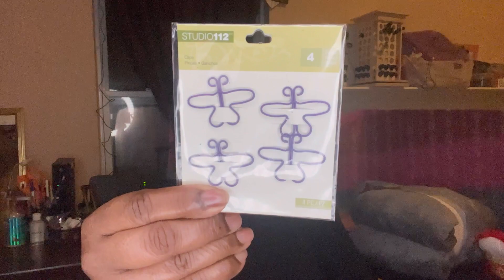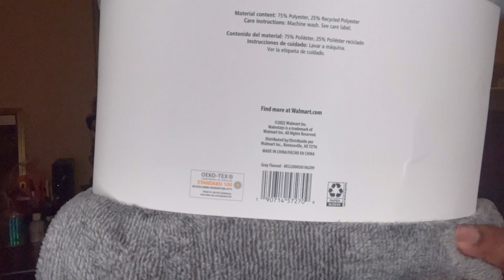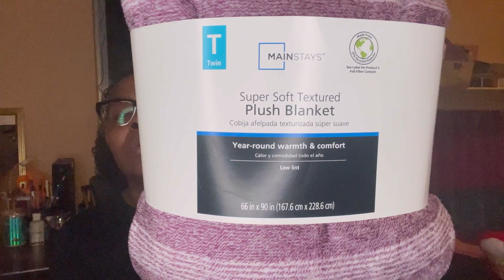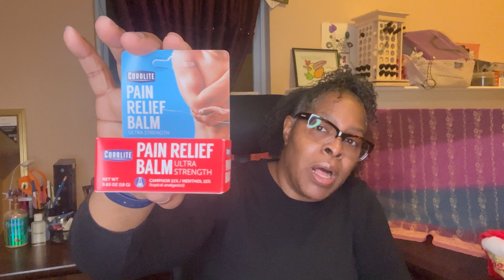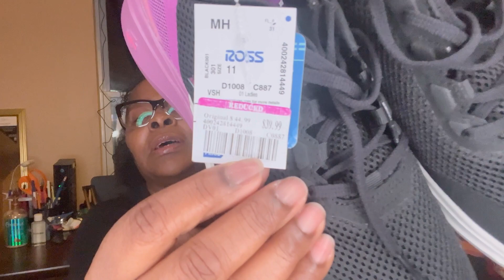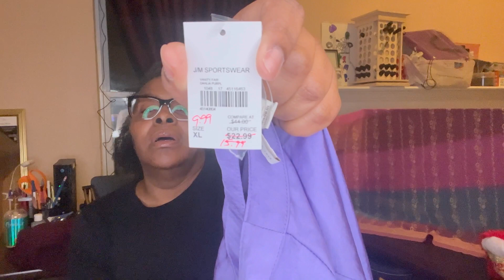Huge haul/Bath & Body Works/Cato/Walmart/Dollar Tree/Ross (Dress For Less)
Happiest weekend to everyone! In this video I’m sharing some finds that I purchased and I want to share them with you. Enjoy!